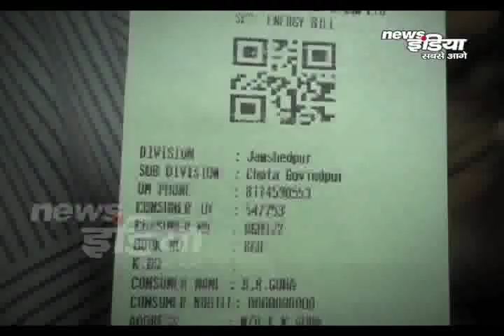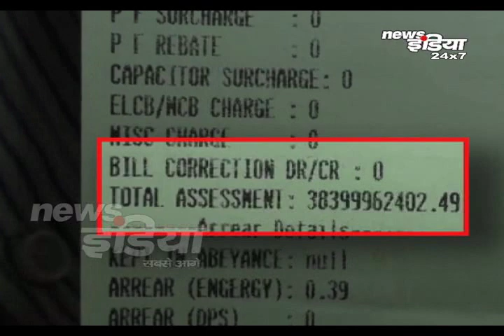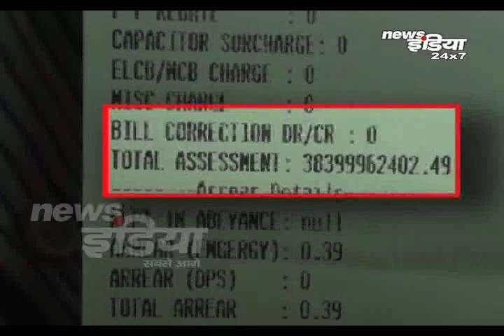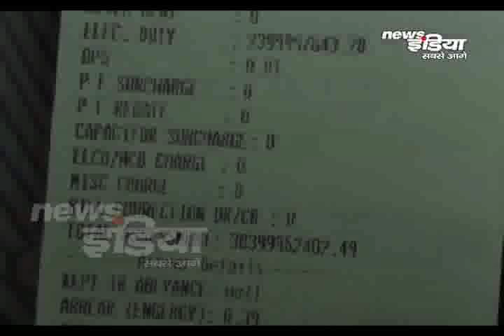इस घर पर पड़ी विभागीय बिजली, देखिये कैसी होती है विभागीय बिजली ?